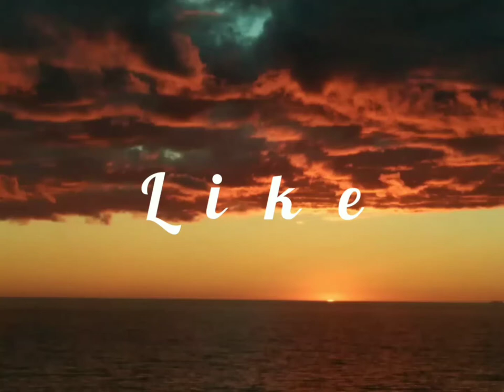Top 10 Pinakamahirap na bansa sa buong mundo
Don't forget to click notification box